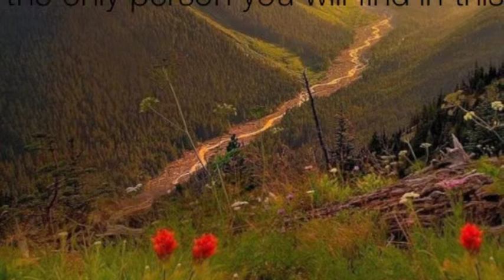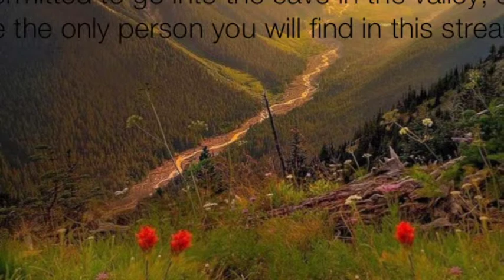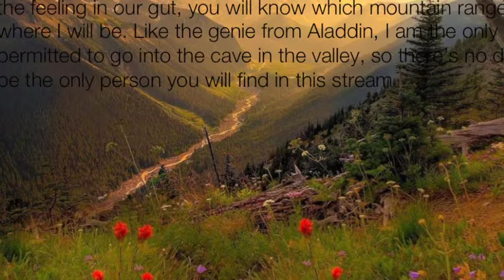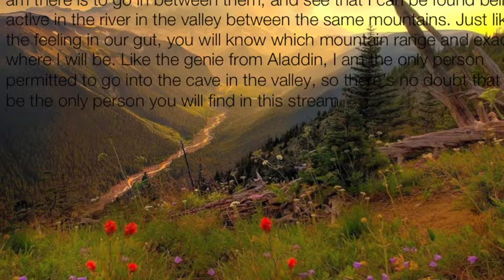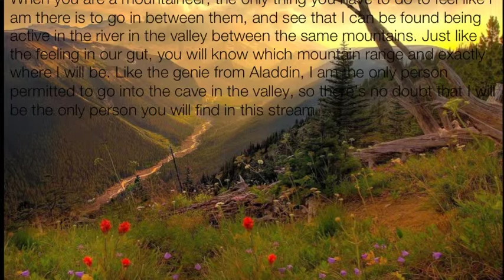YONAS - Believe/Uptown Funk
For ma girl who really really really likes Uptown Funk